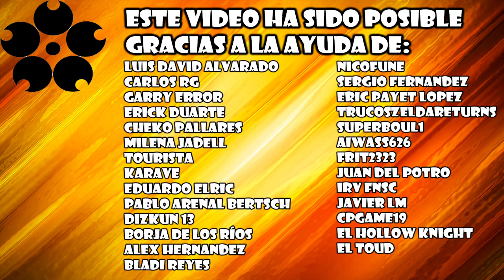¡MI EQUIPO ANTI-LLUVIA! - VGC 2020 / Pokémon Espada y Escudo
-Luis David Alvarado
-Alex Hernandez
-Axel Andrés (Asterawer)
-Luis César Agundiz
-NicoFune
-Javier LM